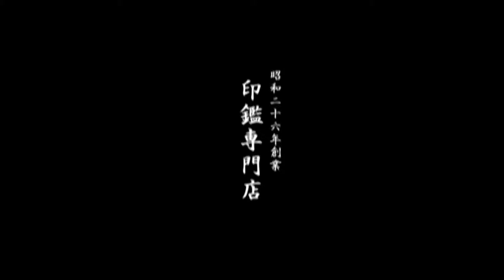鳥取市で激安認印をお探しなら、地元の老舗ハンコ屋いろは堂へ!!